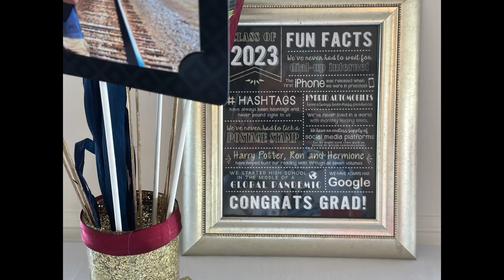2023 Graduation Party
Some Mill Creek graduates gather for some fun.